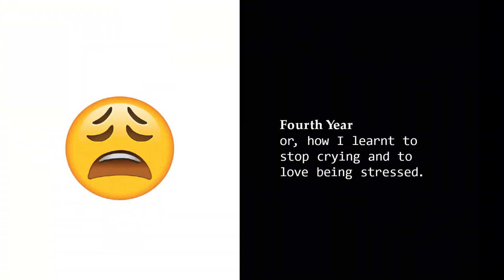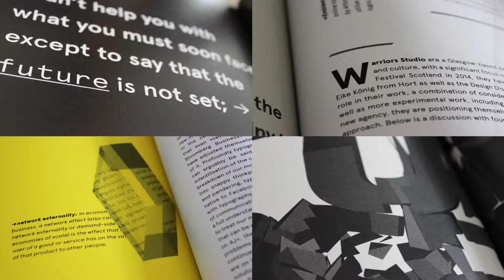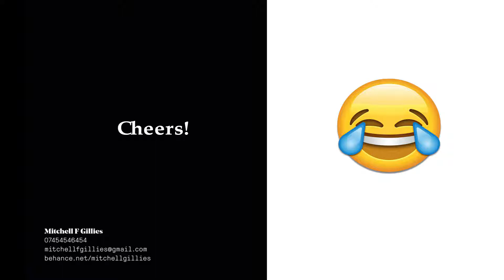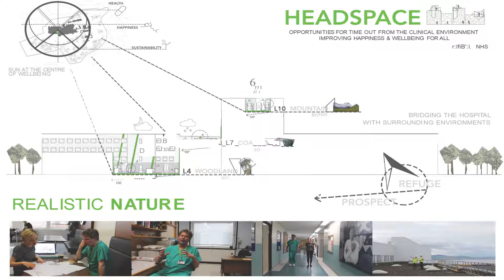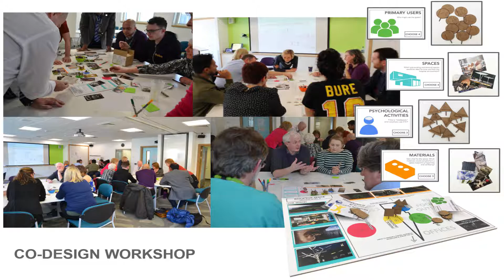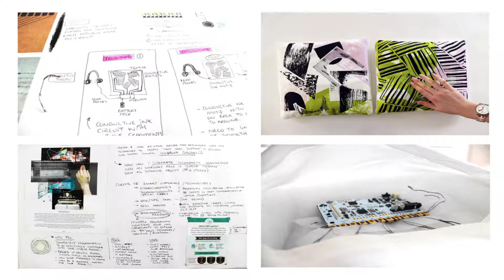Meet the Dundee Degree Show Artists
Each year, Duncan of Jordanstone College of Art & Design’s Matthew and Crawford Buildings are transformed into Scotland’s largest exhibition space to showcase the work of over 350 of the University of Dundee’s graduating art, design and architecture students.

For 10 days visitors will have an opportunity to view the culmination of several years of creative development and hard work in an exciting show spanning the areas of design and craft, contemporary art practice, social digital, graphic communication and architecture.

Take a sneak peek at what the University of Dundee Art, Design & Architecture Degree show has to offer in 2017, when five students take to the floor to discuss their work, in advance of the show opening on 19 May 2017.